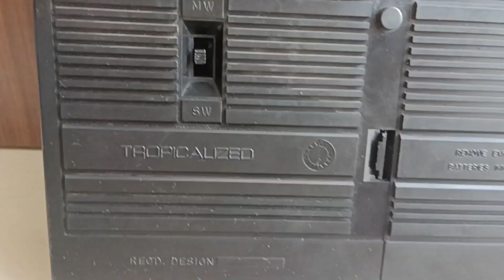PRICE 1500 (9310741161) PHILIPS DL171 RAJA RADIO 2 band MW SW